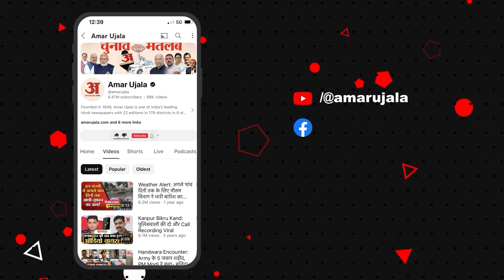Indore: अतिक्रमण हटाने गए अमले और फल बेचनेवालों के बीच विवाद | MP News | Ground Report